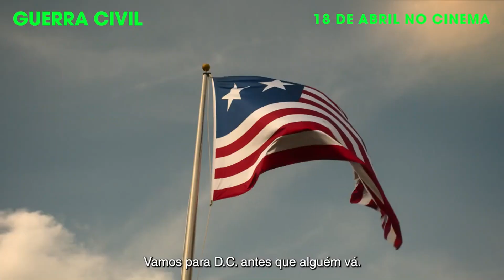Guerra Civil | TV Spot Twilight Zone 30' | 18 de Abril no cinema | Legendado PT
Num futuro próximo, uma equipa de jornalistas atravessa os Estados Unidos durante uma guerra civil em rápida escalada que envolve toda a nação.

Com: Kirsten Dunst, Wagner Moura, Cailee Spaeny, Jesse Plemons, Stephen McKinley Henderson, Nick Offerman, Karl Glusman, Sonoya Mizuno, Jefferson White, Jared Shaw, Alexa Mansour, Justin Garza, Melissa Saint-Amand, Jojo T. Gibbs, Juani Feliz, Nelson Lee, Jeff Bosley, Brian Matney, James Yaegashi, Joe Manuel Gallegos Jr.

Realização

Estreia em Portugal:  18 Abril 2024